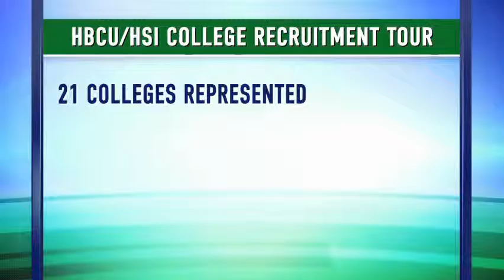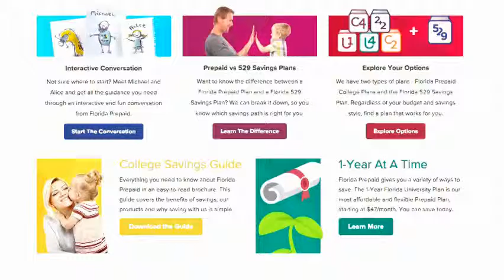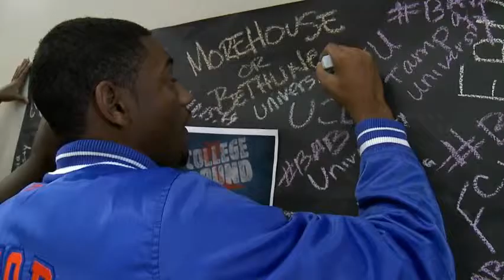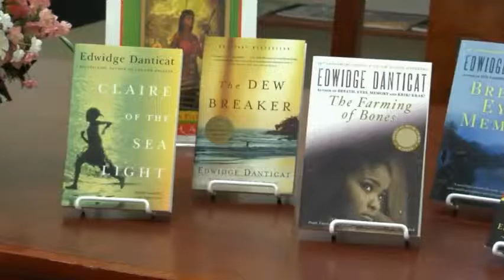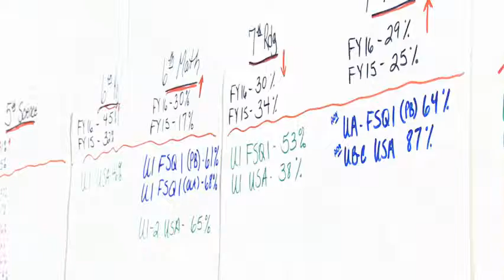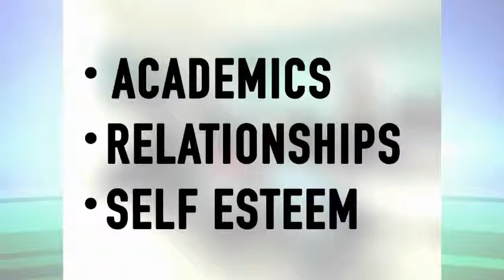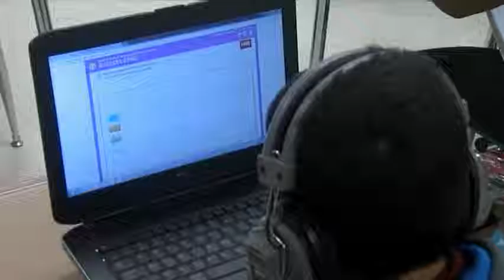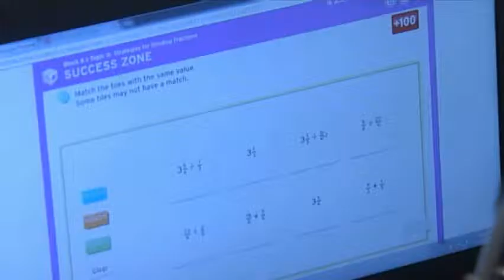Spotlight on Education 02-01-17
Body image and self-esteem are common issues for teens -- but not one group of girls. See what's empowering these young women to be comfortable exactly as they are! Superintendent Robert Avossa makes a pitch to lawmakers. His suggestions on ways to attract and keep good teachers. And  what's being done to help get hundreds of students college bound and college ready...in this week's "Spotlight on Education".